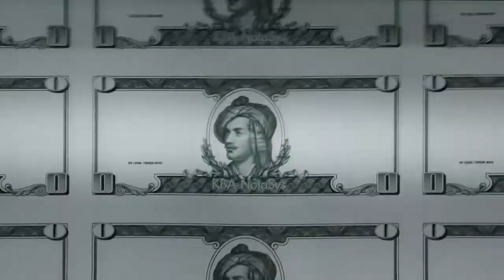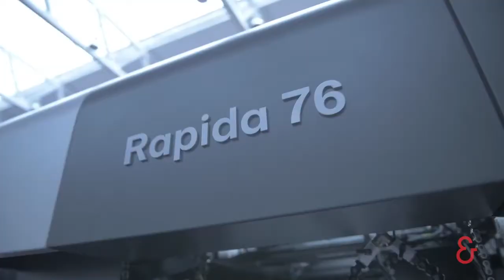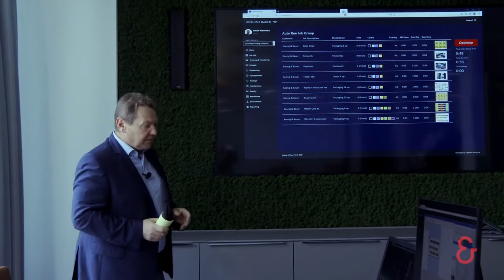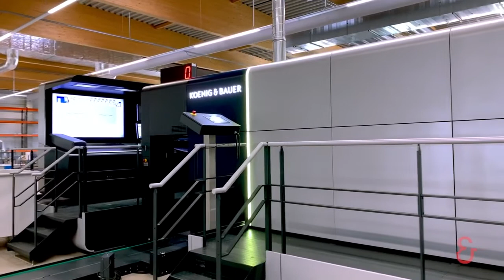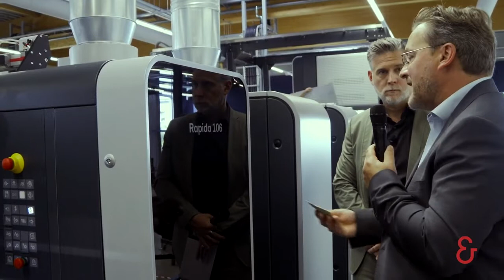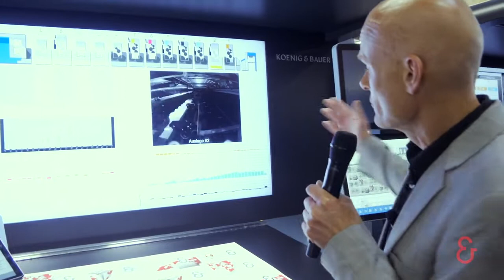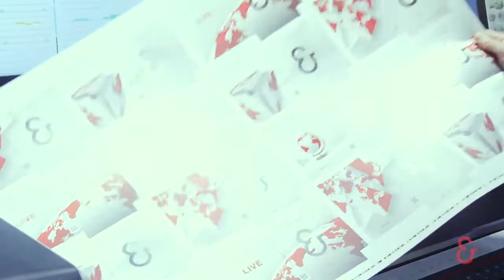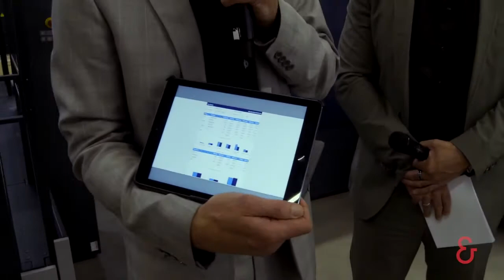Koenig & Bauer LIVE Day 6 EN The new Rapida 106 & Packaging Applications